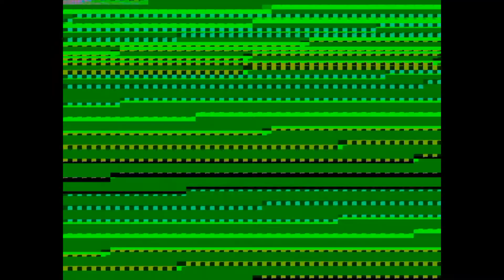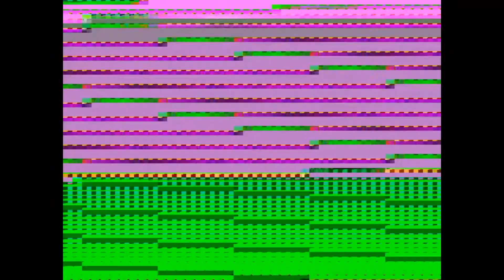В гостях у родственников Пермь 26.01.1994